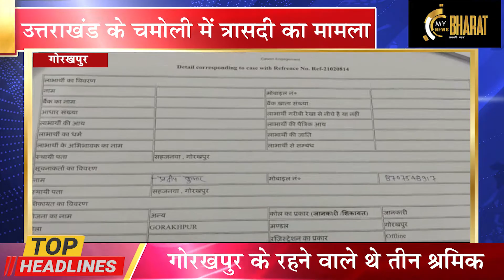Hindi News Live: "युवा हल्ला बोल" ने की प्रेस कांफ्रेंस खाली पदों को तुरंत भरने की मांग।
Watch Hindi News Live: "युवा हल्ला बोल" ने लोकी प्रेस कांफ्रेंस खाली पदों को तुरंत भरने की मांग। Today News Headlines | Breaking News | Superfast News